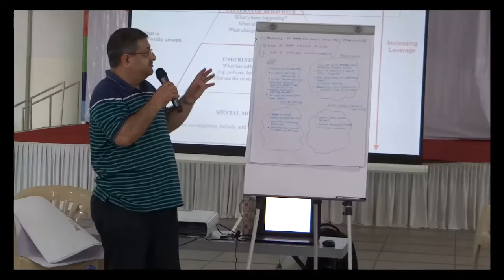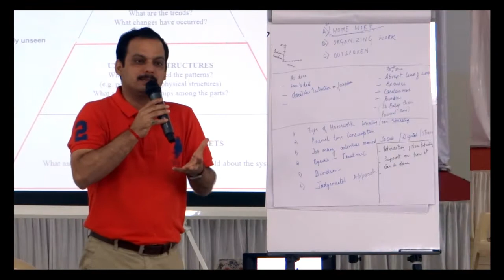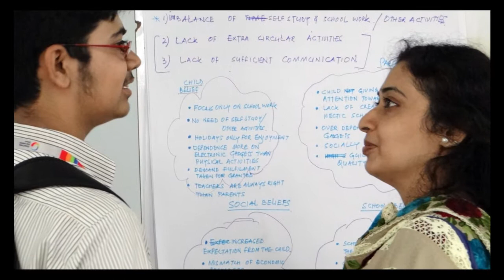Wondering Together Session with Parents, August 30th 2014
It was 9am on a Saturday morning as the first of our eager, curious parents of children from Grades 9A and 9B, walked in. The event was a session on SYSTEMS THINKING, referred to as 'Wondering Together' since that was the agenda - to wonder about individual and collective beliefs and mindsets, together!
Initial skepticism slowly but surely gave way to cautious enthusiasm. One by one, parents began to understand what their children were going through, week after week. They began to see that they've never stepped outside of their JCB (judging, complaining, blaming) vehicle. to truly expore their own beliefs and try and understand what children go through. In groups, they lay aside their apprehensions to use the 'ICEBERG' and unravel beliefs that caused so-called 'child-parent-teacher issues'. And what transpired thereafter was truly magical. watch the video to get a snapshot of all the action.